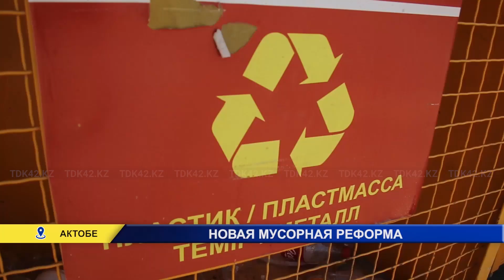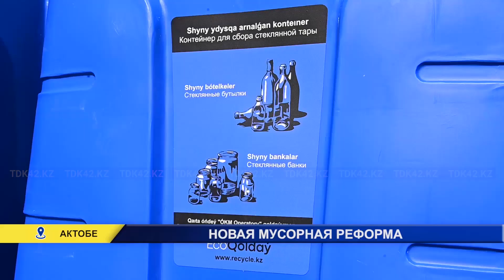НОВАЯ МУСОРНАЯ РЕФОРМА